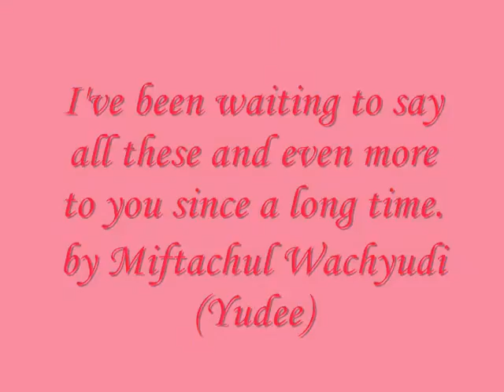I've been waiting to say all these and even more to you